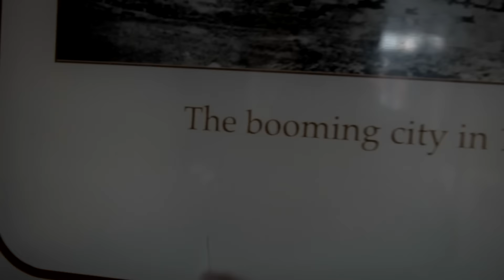Abandoned Forgotten Town - Bodie, California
For Exploring with John Merchandise see the information below:
SPREADSHIRT !

YouNow:
ExploringwithJohn

JohnInth

Check out !

For those who would like to donate and fund my adventures to help assist this journey you may use the link below to donate. .

TUNE IN!